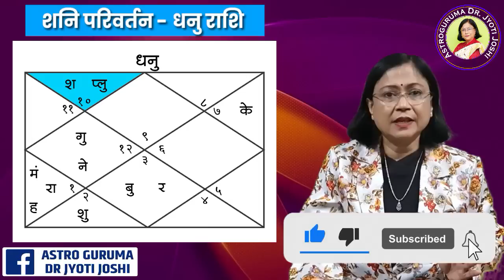धनु राशि पर शनि परिवर्तन का प्रभाव | shani Parivartan Prabhav Sagittarius july 2022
धनु राशि पर शनि परिवर्तन का प्रभाव

shani Parivartan Prabhav july 2022 Sagittarius

ग्रहों की कक्षाएँ हर बार अपनी स्थिति बदलती हैं।  आप बारह राशियों पर डेढ़ ग्रहों का प्रभाव देख सकते हैं।  12 जुलाई को शनि का परिवर्तन होगा। परिवर्तन कहा कि उनका प्रभाव बारह राशियों पर था।  वह परिवर्तन चाहे शनि परिवर्तन हो या रवि परिवर्तन। अर्थात फल शुभ या अशुभ दोनों प्रकार का हो सकता है इसके अनुसार 12 जुलाई को कोई बड़ा आयोजन होगा, क्योंकि इस दिन शनि महाराज का परिवर्तन होगा.आज के एपिसोड में हम धनु राशि पर शनि परिवर्तन के प्रभाव के बारे में विस्तार से जानेंगे। हम धनु वैवाहिक जीवन, धनु करियर, धनु स्वास्थ्य, धनु लाभ जैसी कई बातों पर चर्चा करेंगे। वीडियो को अंत तक देखना सुनिश्चित करें और हमें बताएं कि आप क्या सोचते हैं।हम समय-समय पर ग्रहों का अध्ययन करते हैं।  उसी के अनुसार अब हम शनि महाराज के राशि परिवर्तन का अध्ययन करेंगे।तो जुलाई के महीने में शनि का यह परिवर्तन प्रत्येक राशि पर एक विशिष्ट प्रभाव दिखा रहा है।  पिछले कुछ वीडियो में हमने देखा है कि शनि पहली चार या पांच राशियों के बारे में शनि परिवर्तन का प्रभाव कैसा था वह देखा है| आज के एपिसोड में हम धनु राशि पर शनि परिवर्तन के प्रभाव के बारे में विस्तार से जानेंगे।  इस वीडियो को अंत तक देखें, लेकिन हमें बताएं कि आपकी प्रतिक्रिया क्या है।